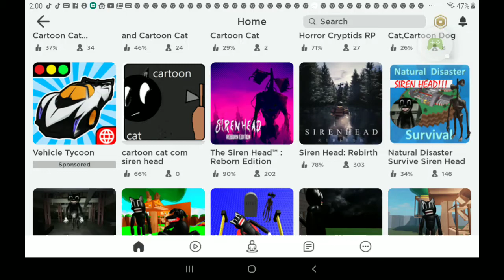October 26, 2020(1)